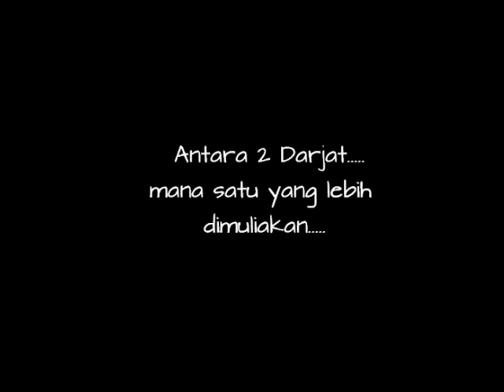Program Hiburan VS Majlis Ilmu...wmv